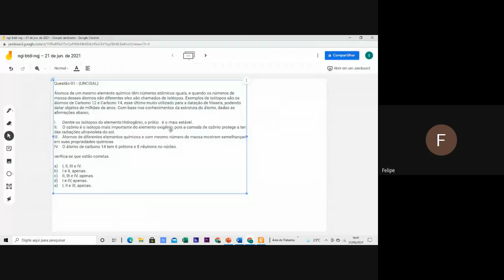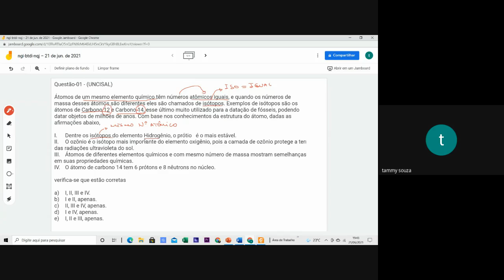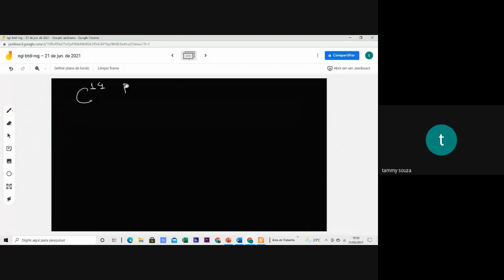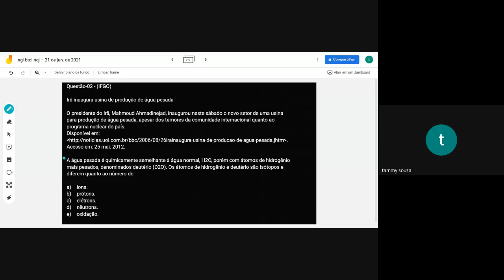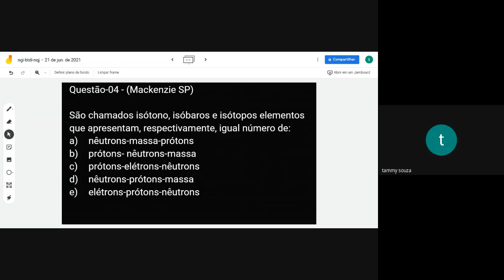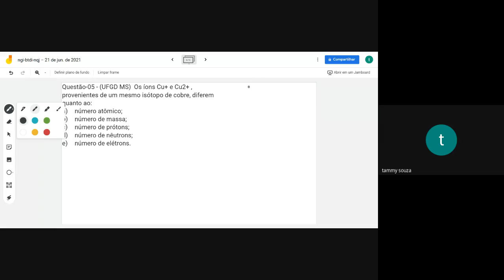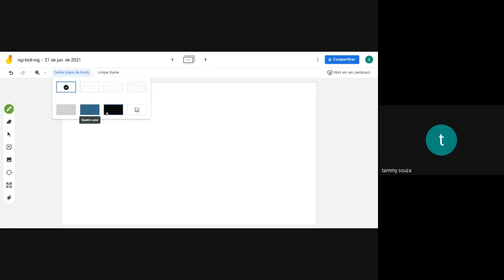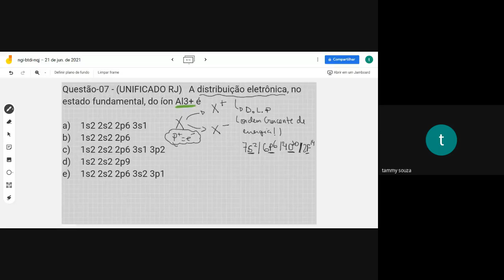ATOMISTICA E DISTRIBUIÇÃO ELETRÔNICA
RESOLUÇÃO DE EXERCÍCIOS SOBRE ATOMISTICA!